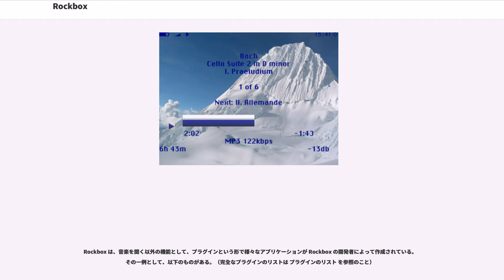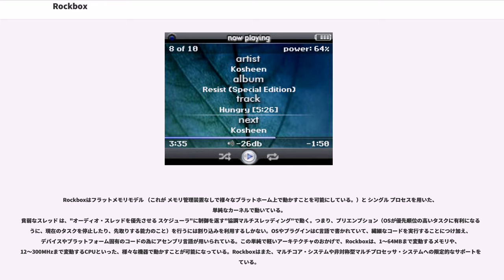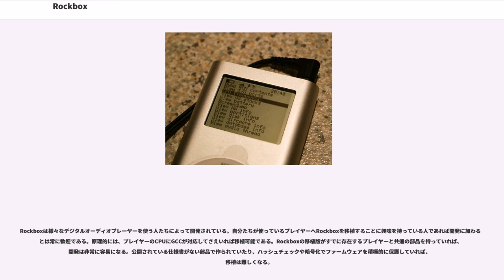Rockbox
Rockboxは、デジタルオーディオプレーヤーに搭載されたファームウェアを置き換えるフリーソフトであり、拡張性の乏しいプレーヤーに様々な機能を追加するためのプラグイン機能を（多くの場合、元のファームウェアを取り除かないで）提供する。オープンソースのファームウェアであり、誰でも開発、配布が自由である。拡張機能にはPDA機能、アプリケーション、ユーティリティ、ゲームなどがある。また、2000年中頃にリリースされたプレーヤーにもビデオの再生機能を加える。また、視覚障害をもつユーザのための声で操作できるユーザインタフェースも用意されている。

Rockboxはハードウェア能力が非常に異なっている様々なポータブルオーディオデバイス上で動くものであるため、1ビットのキャラクタセルベースのディスプレイをもつ早期のArchosプレーヤーから、近代的な高画質のディスプレイ/デジタルの光学オーディオ機器/高度な録音能力をもっているプレーヤーまで対応している。多くの場合、フラッシュメモリから実行されるよりも、ハードディスクからRockboxか標準のファームウェアのどちらかから読み込み可能なサポートされているデバイスのフラッシュに最小限のブートローダーがインストールされる。また、一部の機器ではフラッシュメモリへのインストールもできる。

Rockboxプロジェクトは2001年の後半に、初期のArchosシリーズのハードディスク内蔵型MP3プレイヤーと、フラッシュメモリ型のOndioを含んだ録音機能つきモデルを対象に行われた。Rockbox開発は、ユーザーインターフェイスやデバイスの取り扱い方法に不満をもったことにより開発された。これらの機器の処理能力は限られており、音楽再生はMP3デコードチップ（MAS）で行っていたため、Rockboxは音楽の再生品質を変えることはできなかったが、その代わり、Rockboxは改良されたユーザーインターフェイスを提供し、工場出荷時のファームウェアに無い機能をプラグインで導入可能にした。Rockboxは製品に搭載されたフラッシュメモリの起動領域を書き換え、元のファームウェアとそっくりそのまま入れ替えてしまうことができた。

Rockboxにはより新しい製品に対応したバージョンも用意されている。こちらではソフトウェアデコードにより演奏しており、既にArchos版で実装している機能に加えて、オリジナルのファームウェアが対応しないオーディオフォーマットの演奏が潜在的に可能となっている。専用のブートローダーで製品が起動後、Rockboxはハードディスクから立ち上がる。つまり、Rockboxをアップグレードするのにユーザーが必要なことは、ハードディスクにファイルをコピーして再起動することだけである。ブートローダーの差し替えのためにはファームウェアの書き換えが必要になるが、製品によっては差し替え不要である。

2004年の後半に始まった初めてのこれらの移植はiriverが製造したモトローラー製のColdFireプロセッサーを使ったデバイス、つまりハードディスク・プレイヤーであるiriver H100 シリーズ(H110/H120/H140)だった。およそ1年後に、iriver H300 シリーズへの移植は機能的になり、同じような機能を提供するようになった。
現在、Rockboxはmpegplayerプラグインを使用し、MPEG再生に対応。

現在のところ全てのRockboxはメーカーの手助けをほとんど借りることなくリバース・エンジニアリングのみによって移植を完了してきた。しかし、フリーソフトウェアではあるが、開発者、支援者は移植されたRockboxにメーカーの公式サポート、あるいは新製品への移植に非公式な手助けが得られることを望んでいる。今でも少数の企業がRockboxに興味を示すに留まっており、開発プロジェクトへの公式なコード提供や、製品への組込を行う企業は皆無である。Sansaへの移植はメーカーの要請により始められ、開発チームにサンプル品が提供されている。また、Sansa E200 v2などのSoCを開発しているもデータシートを提供するなど開発に協力している。また、ロシアのフォーラムで有志がHiFiMAN HM-801にrockboxの移植を行ってもらおうと呼びかけ、賛同者がrockboxの開発者にHM-801を提供し、移植されたという例もある。

Rockboxは継続的に開発されており...